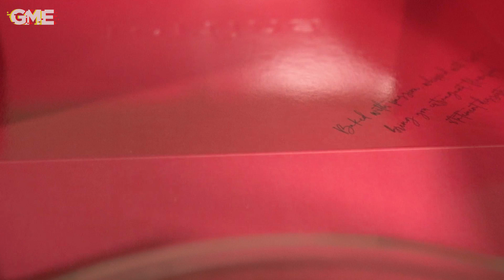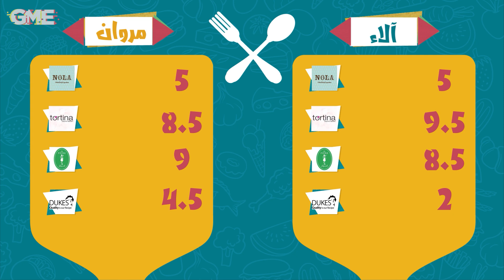أحلى كنافة على الموضة - الفرازة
الفرازة رجع من تاني في اول حلقة رمضانية مع الشيف مروان حازم والفود بلوجر آلاء شتا
طبعاَ كلنا في رمضان بنحب ندخل العوزمات بأحلى حاجة حلوى ممكن نجيبها من برا
  و علشان كدة  النهارده هنجرب مع الفرازة اخترعات و نشوف ايه  أحلي أفتكاسة اتعمل السنه دي  في مصر و بردو عشان نعرف نجيب ألذ إختراع كنافة منين

قولولنا رأيكم في الحلقة و أفكار وتحديات عشان نعملها في الحلقات اللي جاية  تحت في الكومنتس

المطاعم:
لابوار
نولا
تورتينا
ديوكس

Let us know what you thought of the Episode in the comments below